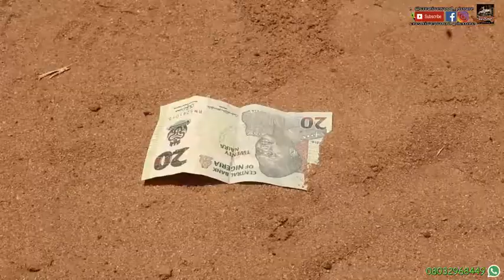Hammer head. A funny comedy😁😂🤣